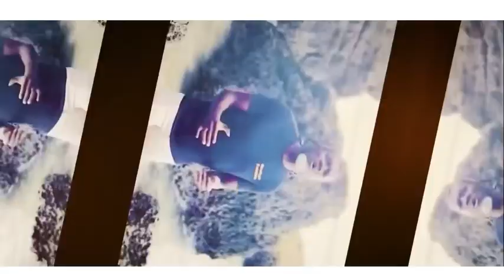A Short Guide To Making Money in 2023